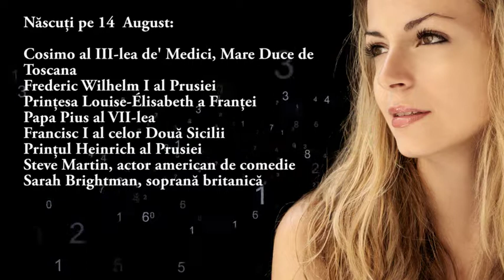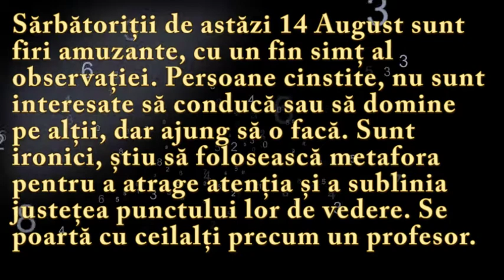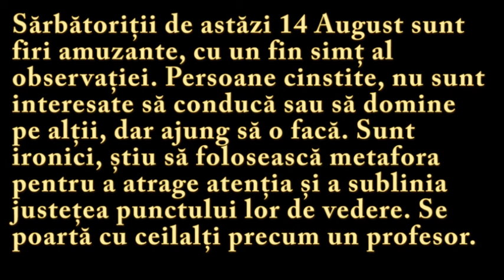Numeroscopul pentru 14 August